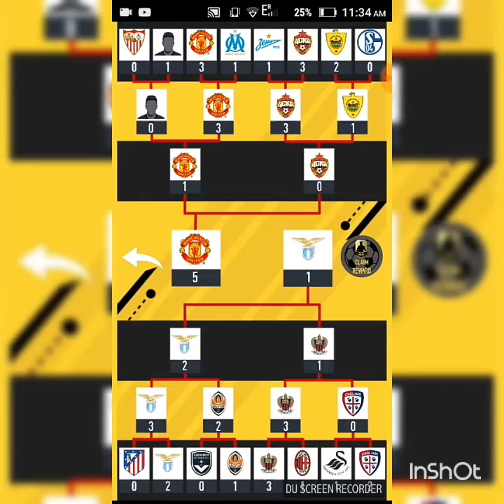FIFA 17 # bundesliga